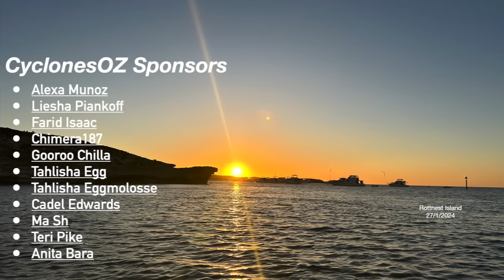A Weak Tropical Low Could Form in the Coral Sea later Next Week near Queensland and Cairns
The Coral Sea is heating up once again, with the monsoon expected to extend across the Cape York peninsula later next week. Forecast models are suggesting a weak tropical low could form in the Coral sea and drop some heavy falls across FNQ as we head into easter. Cyclone Neville also remains incredibly powerful offshore from WA.

Video Chapters:
Intro: 0:00
Cyclone Neville: 0:37
FNQ Tropical Rain/Low: 5:24
Nationwide Rainfall Event: 11:27
Outro: 15:34